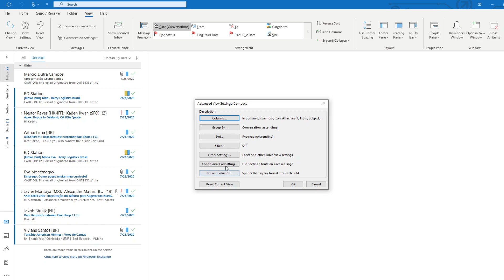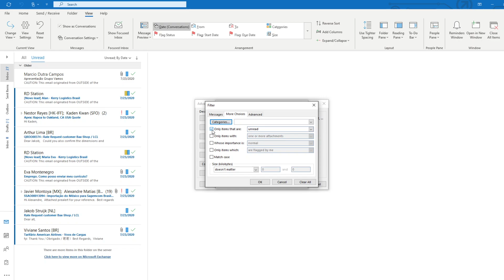Time-Saving Outlook Hack: Mastering Conditional Formatting for Effortless Email Organization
Are you drowning in a sea of emails? Say goodbye to email overload with this game-changing Outlook hack! In this tutorial, we'll walk you through the step-by-step process of setting up and utilizing conditional formatting in Microsoft Outlook to effortlessly identify and visually select emails addressed specifically to you. By harnessing the power of conditional formatting, you'll save precious time and streamline your inbox like never before. Watch now to become an email productivity pro!

Want to develop your Leadership skills and get curated tech tips to improve your productivity? follow us and join our blog newsletter today!